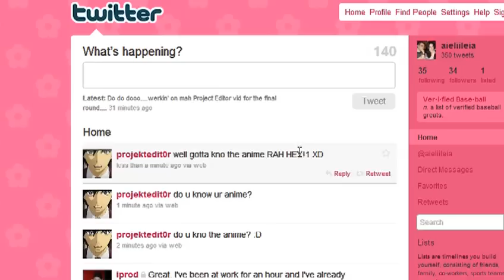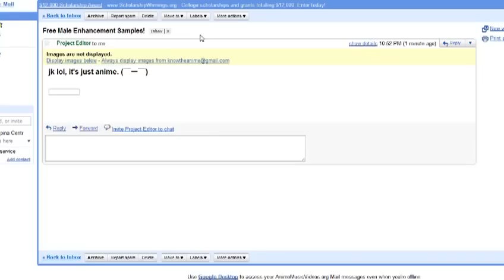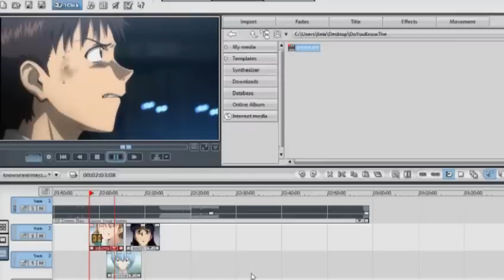AMV - RAH HEY! - Bestamvsofalltime Anime MV ♫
RAH HEY! amv edited by Ileia

Anime (Google Doc). There's also the comments & the video it's self will normally have this information within. I can't type the anime name here.

Bestamvsofalltime is a chain of channels for showcasing ''better then average'' amv. To me this can involve many things but it's not limited to only godly editing.